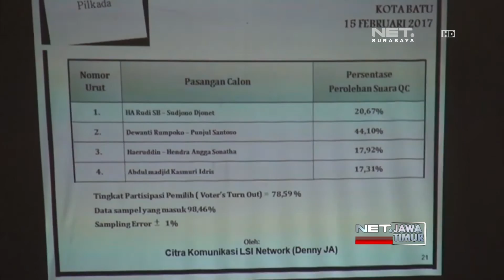NET. JATIM - PILKADA BATU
** NET. JATIM **
Pemilihan Walikota dan Wakil Walikota Batu Berlangsung Cukup Aman. Hasil Penghitungan Cepat Salah Satu Lembaga Survei, Pasangan Nomer Urut 2, Unggul Telak dari 3 Pasangan Lainnya.